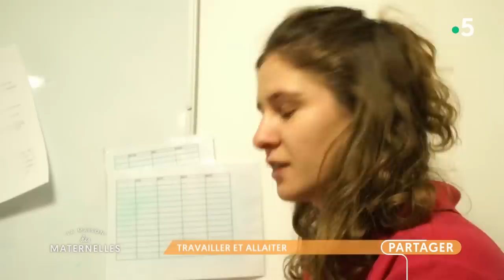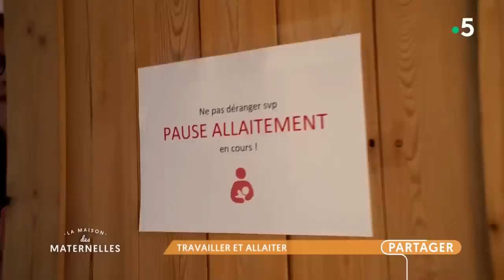Allaitement : comment le faire durer ? - La Maison des maternelles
En France, près de 70% des Françaises allaitent à la naissance. Six mois plus tard, elles ne sont plus 20% et au bout d’un an, cette part devient quasi-nulle ! En cause, le congé maternité post accouchement limité à 10 semaines… Comment concilier reprise du travail et poursuite de l’allaitement, si le cœur vous en dit ?

Des solutions existent comme vont nous l’expliquer nos invitées :
- Celia, maman de Loann 3 ans ½ et Kelvin, 17 mois. Elle a allaité son aîné jusqu’à ses 2 ans ½ et elle allaite encore son 2ème malgré la reprise de son travail. Elle va nous raconter.
- Véronique Darmangeat, consultante en lactation certifiée IBCLC. Elle est l’auteure du livre « Allaiter et reprendre le travail », aux éditions Chronique Sociale.